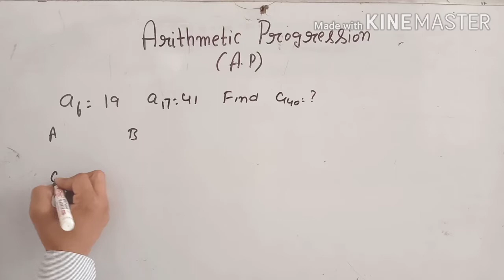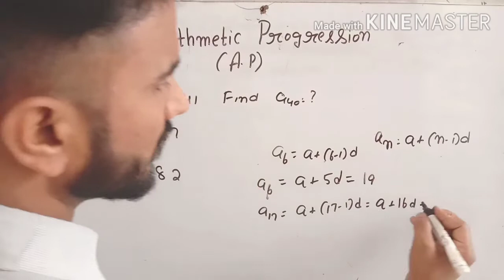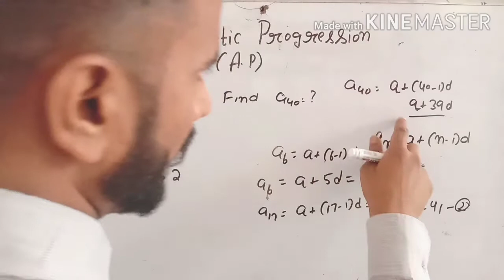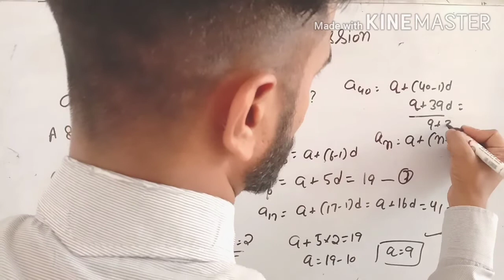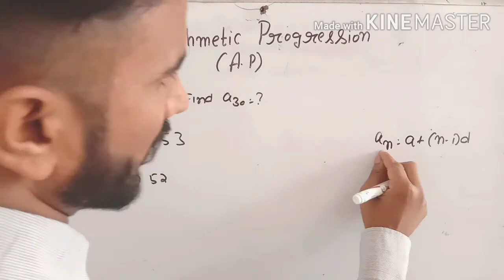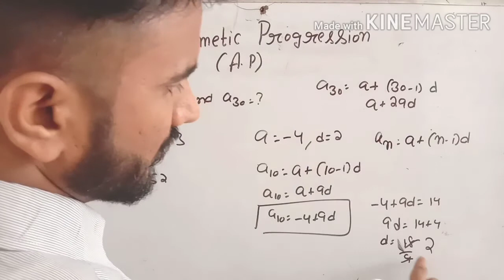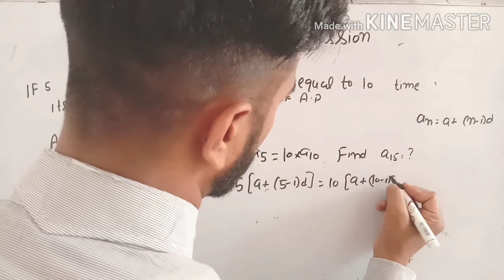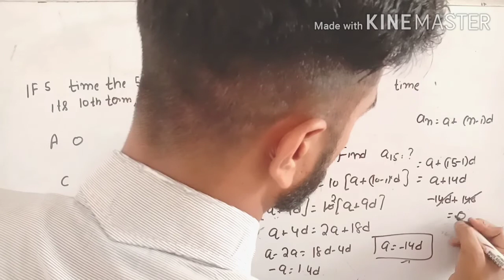ARITHMETIC PROGRESSION | ADVANCE MATH | HSSC ADVANCE MATH | A.P & G.P | CLASS 11th MATH